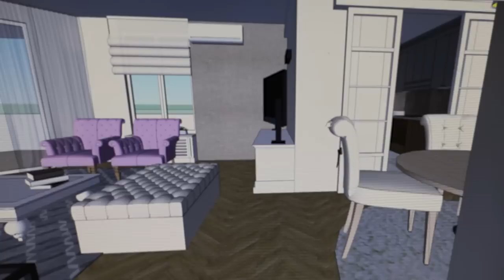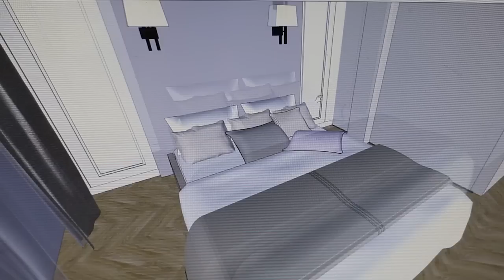Pre i posle: Adaptacija starog stana u raskošni enterijer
Studio za unutrašnji dizajn Gradnja.rs dobio je zadatak da osmisli rešenje enterijera četvorosobnog stana u zgradi staroj preko 25 godina. Vlasnici stana, mladi bračni par, želeli su prostran, svetao prostor koji odaje luksuzan izgled ali i da pritom bude praktičan za život.

Pogledajte kako je dizajnerica enterijera Sonja Brstina adaptirala ovaj trošni stan u raskošni enterijer koji nije previše nametljiv.